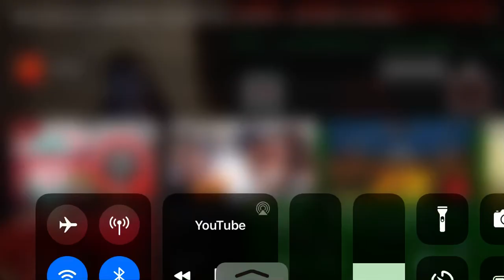SIMPY’S FULL REACTION TO SALAH’S DISALLOWED GOAL! (🍿)